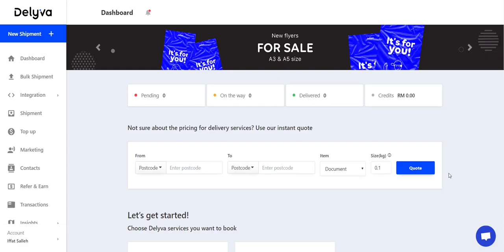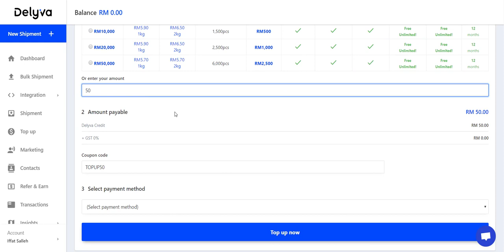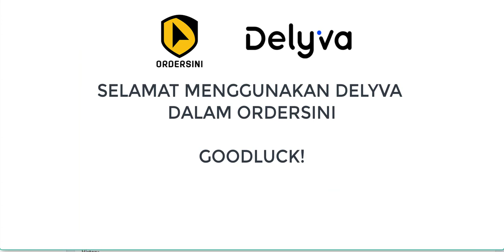Tutorial 3 : Topup kredit Sistem delyva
Ordersini dan integrate dengan Delyva